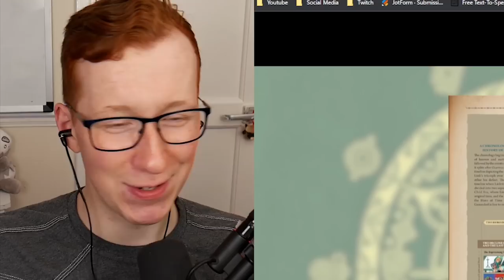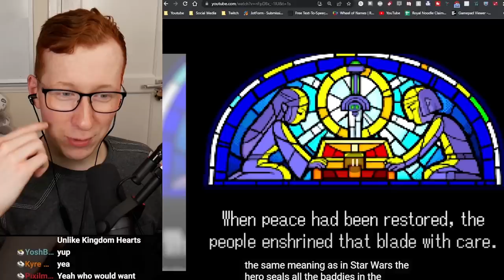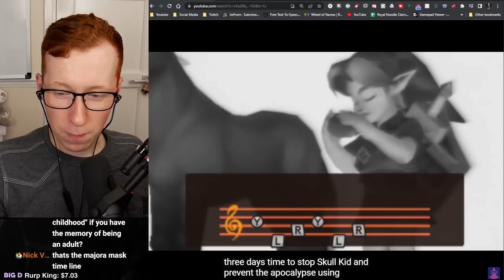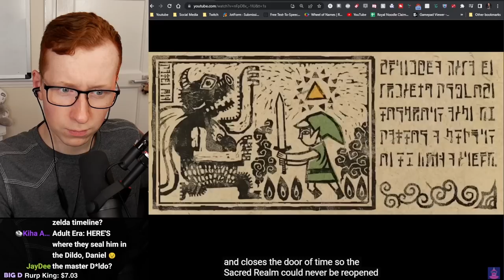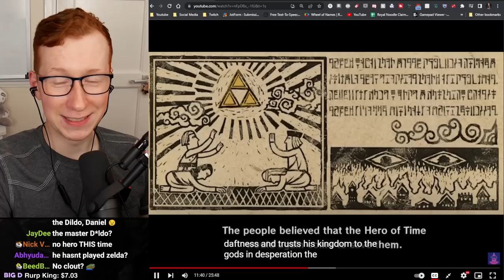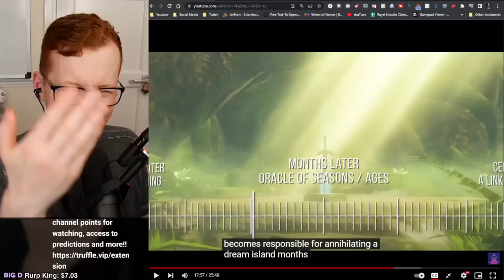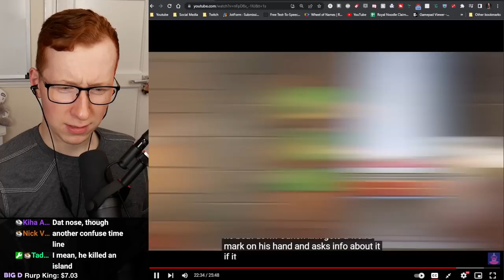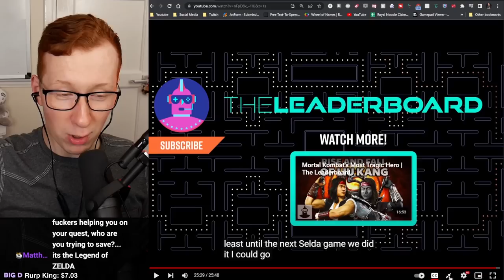The Zelda timeline is crazier than you think